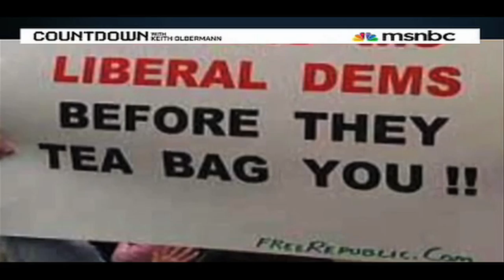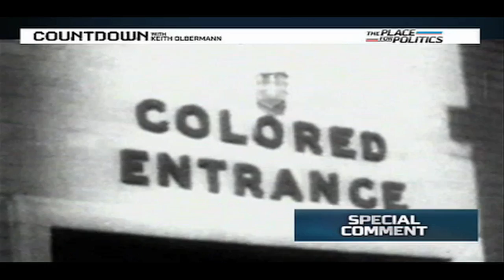Keith Olbermann's Special Comment on Fear and Racism in America